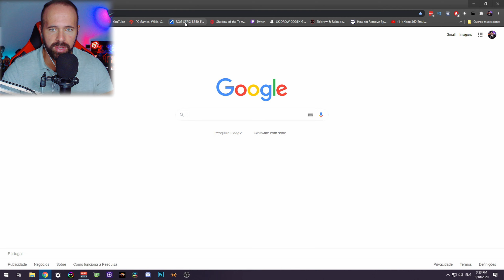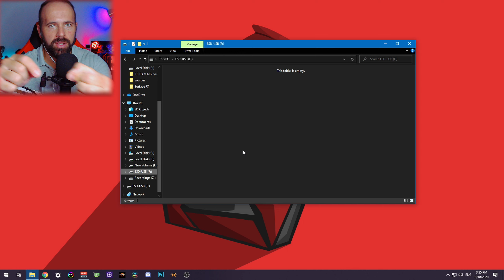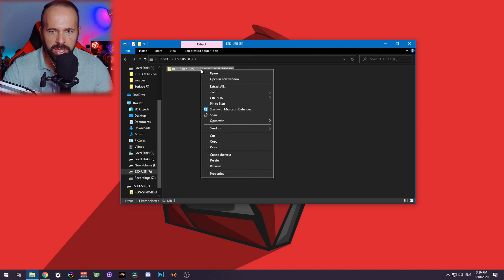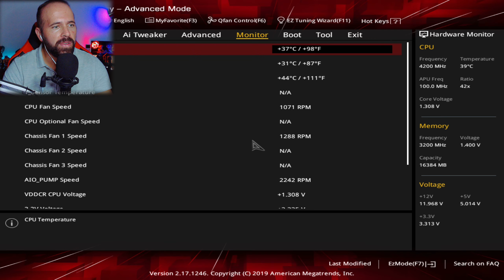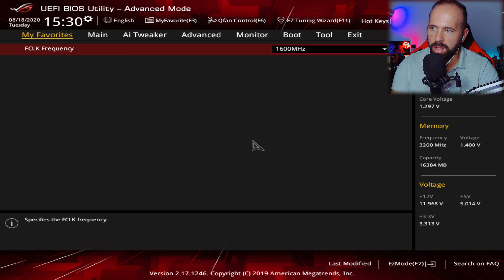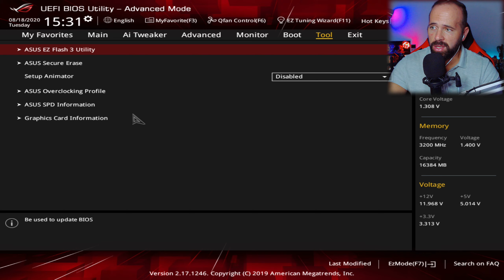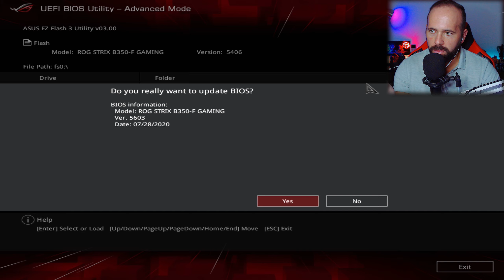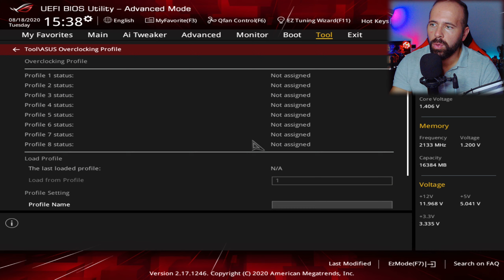COMO ATUALIZAR A BIOS DE UM PC! (AMD RYZEN)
A pedido de um subscritor aqui fica o video de como atualizar a BIOS de uma board. Peço desculpa pela qualidade do micro mas foi gravado com a placa de som do pc de streaming e a qualidade não é das melhores.

O MEU COMPUTADOR:

- 16GB DDR4 Corsair Veagence LPX 3000Mhz @ 3200Mhz